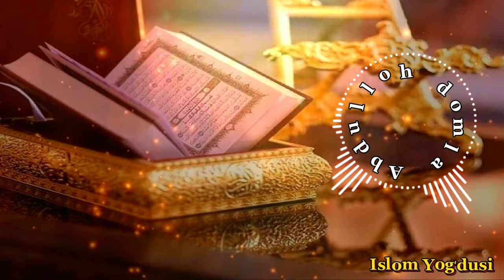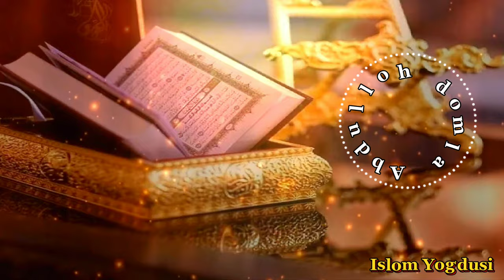Imomi Aʼzam Kofirlar Bilan Baxs /Abdulloh domla |Абдуллох Домла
Imomi Aʼzam Kofirlar Bilan Savol - Javob /Abdulloh domla#abc